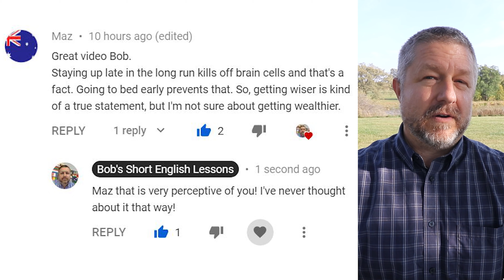Learn the English Phrases THE BEST THINGS IN LIFE ARE FREE and FREE REIN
Read along to practice your English and to learn the English phrases THE BEST THINGS IN LIFE ARE FREE and FREE REIN:

In this English lesson I wanted to help you learn the English phrase, "The best things in life are free." We use this phrase in English to remind ourselves that the best things in life are free, to remind ourselves that you can buy a lot of things with money, you can buy fancy cars, you can buy large homes. If you are really, really rich, you can buy a lot of things but the best things in life are actually free. Conversations with a friend are completely free. A hug from someone is completely free. If someone gives you a compliment and says, "You look really good today," or "You're a really smart person and I think that that's really cool," that compliment is free, and those are some of the best things in life. So in English, when we say the best things in life are free, we're simply reminding each other that money isn't everything. I mean, it's helpful, but I do agree the best things in life are free.

WANT MORE ENGLISH LESSONS? GO TO YOUTUBE AND SEARCH, "BOB THE CANADIAN"

The second phrase I wanted to help you learn today is the English phrase, "Free rein." When someone gives you free rein over something, it means you are in charge of it. So at my school, I am a teacher in my classroom, but I do have a boss, but my boss gives me free rein in my classroom to teach the way I think is best. My boss doesn't tell me that I must teach a certain way. My boss gives me free rein to teach in the way that I think works well with the students I have. So when someone gives you free rein, it means they've given you complete control over the situation. Maybe at your work you're in charge of a large project. And if your boss gives you free rein, it means you're in charge of how much you spend, you're in charge of hiring people to help on the project, it means that you are kind of a mini boss on that project.

So anyways, once again, the saying, the best things in life are free is a saying we use just to remind ourselves that we should appreciate the beautiful trees, we should appreciate nature, we should appreciate the people around us because relationships and the beauty of nature are some of the best things, and they're totally free. Oh, and free rein of course means you are in complete control of the situation.

Hey, let's look at a comment from a previous video. This comment is from Maz. And Maz has great video bob, "Staying up late in the long run kills off brain cells and that's fact, going to bed early prevents that." "So getting wiser is kind of a true statement, but I'm not sure about getting wealthier." And my response was, "Maz, that is very perceptive of you, I've never thought about it that way." So this is from the video where I taught the English phrase, early to bed and early to rise makes a man healthy, wealthy, and wise. And what Maz is saying is that, if you do go to bed early, it could keep your brain cells alive longer, and you might actually be wiser, but it's hard to prove that going to bed earlier and getting up earlier makes you wealthier. I think that's true, I think you would need to do a large scale scientific study Maz, in order to figure that out. But anyways, Maz, thank you so much for the comment.

I did want to remind all of you that even though I don't respond to all the comments, I do read them all.

So Hey, it is a crazy busy Monday night here. I barely have time to make this video, which you'll be watching on Tuesday, of course, because I have to finish editing my big video and I just got home from work and I had to go to the garage to look at a vehicle 'cause we might buy a different vehicle, we're not sure. My life is super busy right now, but it's all very orderly. I have my day planned out really well. So it's not overwhelming. It's certainly a day where I have a lot to do, but it's all planned very well. Oh, and I did wanna go back to my response here, where I said, Maz, that is very perceptive of you. When you tell someone that they are very perceptive, it means that they understand things quickly and easily.

I hope you're having a great Tuesday and I'll see you in a couple of days with another small English lesson.

⌛ Be sure to watch the video TWICE to reinforce the English that you have learned!

✅Books I Recommend:
The Pearl by John Steinbeck
The Martian by Andy Weir